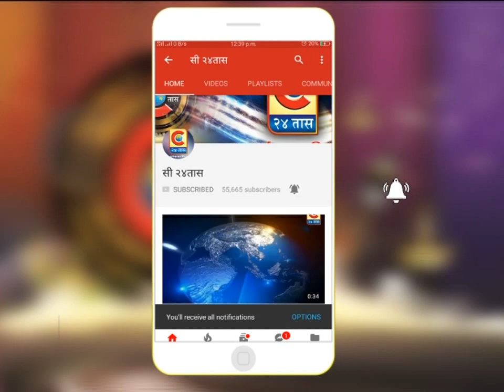कोपरगाव -कोपरगावात घरफोडीचे सत्र सुरूच, समतानगर येथे चार ठिकाणी घरफोडी